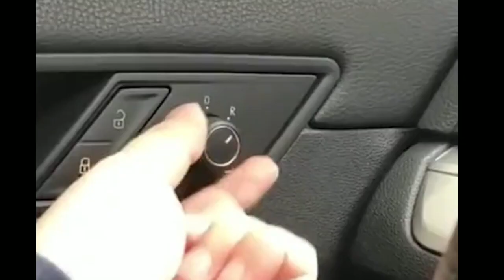4 ฟังก์ชั่นรถยนต์ ลองดูว่ารถคุณมีฟังก์ชั่นเหล่านี้ไหม..? Car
เป็นคลิปทดสอบฟังก์ชันของรถยนต์ มีทั้งหมด 4 ฟังก์ชั่น ที่เราต้องมาตั้งค่าเอง มาลองดูกันว่ารถเรามีฟังก์ชันเหล่านี้ไหม#car#รถยนต์ฟังก์ชั่น